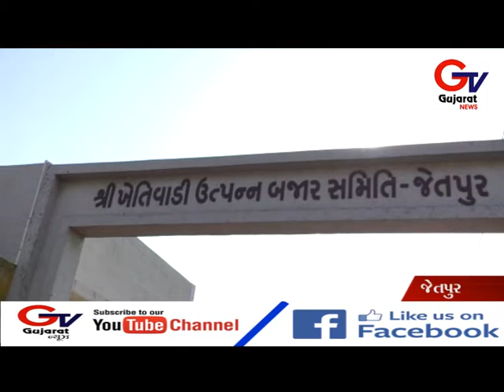જેતપુર મા ટેકા ની મગફળી ની ખરીદી માં વિવાદ.......